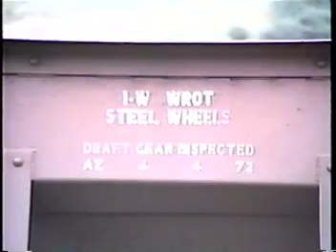CN Hopper Cars NL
CN dump cars awaiting shipment from St. John's, newfoundland to the White Pass & Yukon Railway, July 13, 1991.